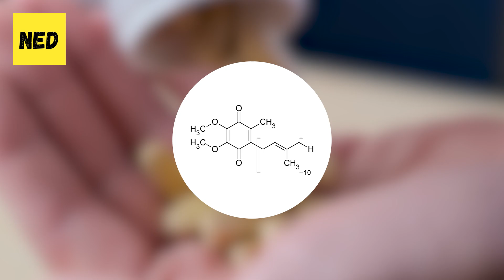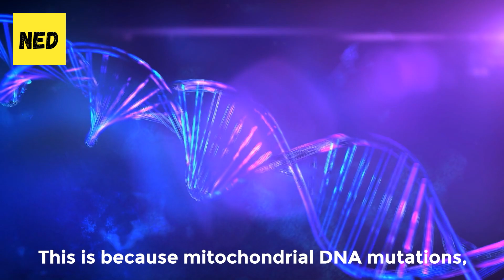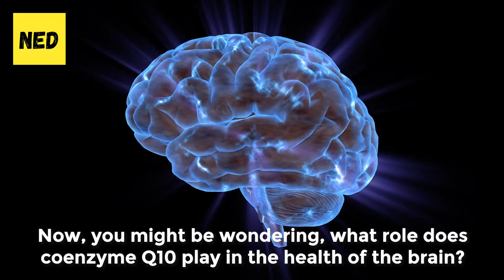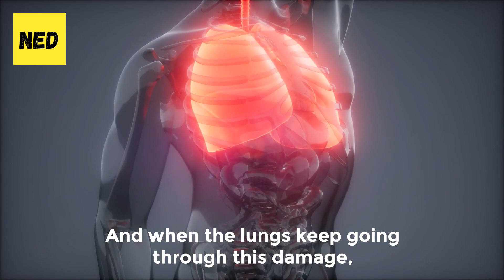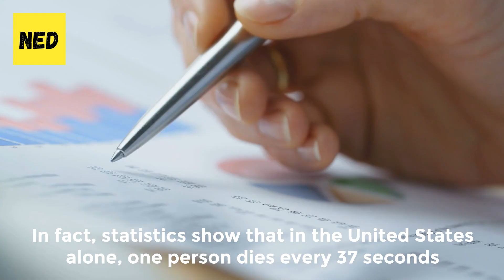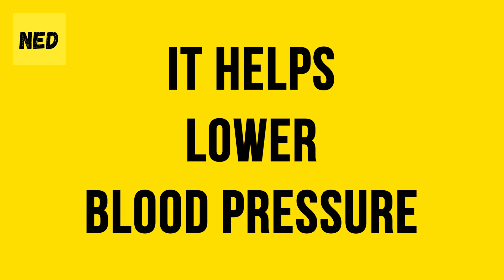What Are CoQ10 Supplement Benefits | Coenzyme Q10 Benefits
Coenzyme Q10 is a nutrient that occurs naturally in the body it acts as an antioxident, which protects cells from damage and plays an importent role in the general well-being of the body. This video explains the top 8 benefits of CoQ10 supplement. This will help you understand what would happen if you consume CoQ10 supplements?

Time stamps:
What is coenzyme q10 substance - 00:00
Benefit 1 - 01:37
Benefit 2 - 02:32
Benefit 3 - 03:45
Benefit 4 - 04:47
Benefit 5 - 05:37
Benefit 6 - 06:22
Benefit 7 - 07:12
Benefit 8 - 07:56

Summary:
Coenzyme Q10 is used to treat conditions related to the heart, such as heart failure and fluid buildup in the body (congestive heart failure or CHF), chest pain (angina), and high blood pressure. As well as treating migraine headaches and Parkinson's disease, it's also used to treat a wide range of other conditions.
CoQ10 supplements have many benefits.One of the health benefits of CoQ10 supplements is It helps to prevent cancer.you read it right it is really helpfull prevent cancer.In addition to this CoQ10 improves brain function.yes the coenzyme Q10 increases both brain and brain mitochondrial concentrations.Another benefit of CoQ10 is It can help with diabetes.CoQ10 can significantly improve glycaemic control, as well as improving vascular dysfunction. These are just a few benefits of Coenyme Q10, so stick tuned with Natural Education if you are curious what are the health benefits of CoQ10.

Also, although they don’t actually pay me, DoNotAge.org has sent me free products by way of sponsorship, but all opinions are my own. All the information from my videos are from my personal experience and also from my personal research on the web. Please try them at your own choice. I'm not a doctor so make sure to check with your doctor before changing anything in your diet or normal routine.

Top 8 Benefits of CoQ10 Supplements | Natural Education